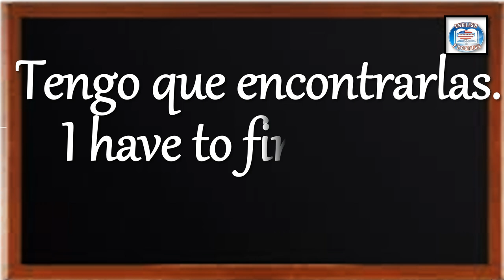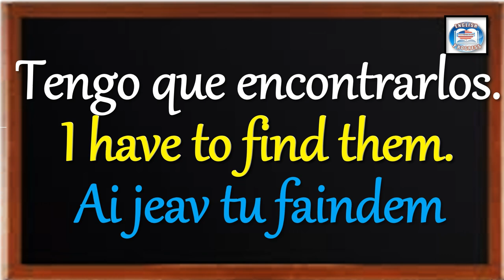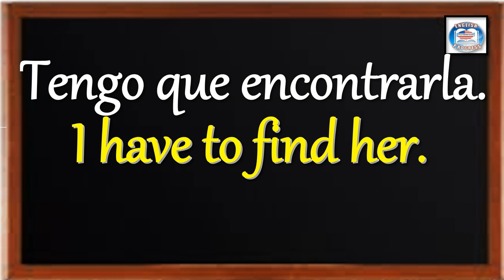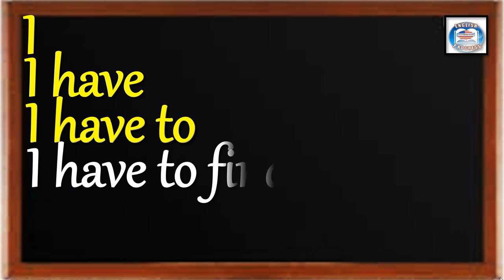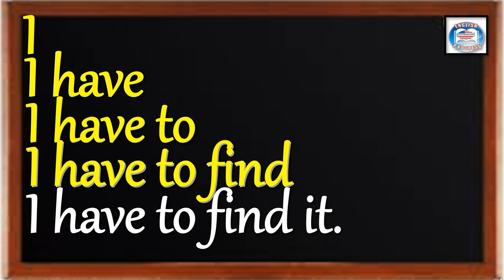👉333 ¿CÓMO SE DICE EN INGLÉS? TENGO QUE ENCONTRARLO.